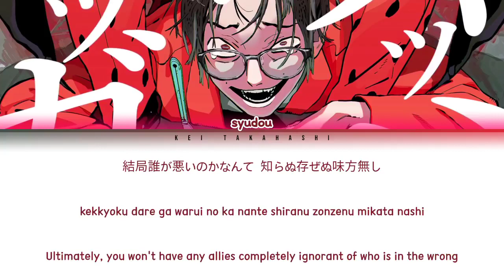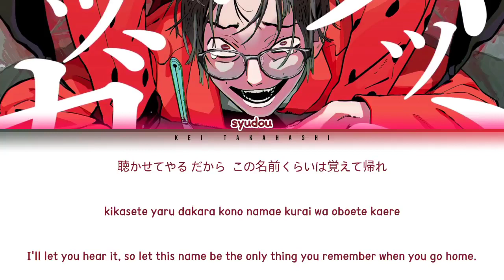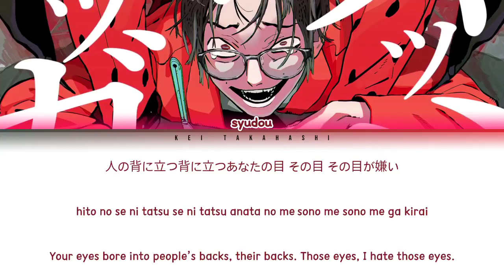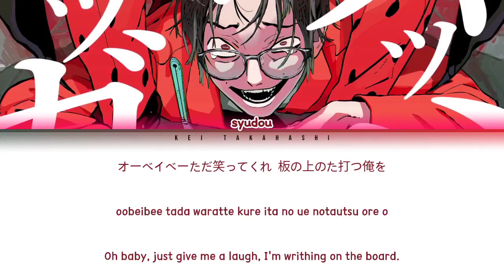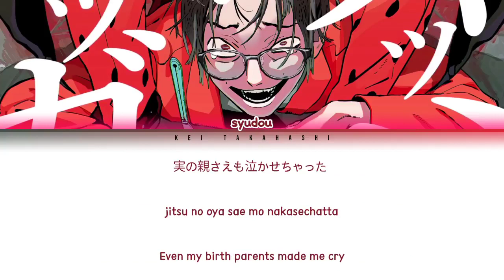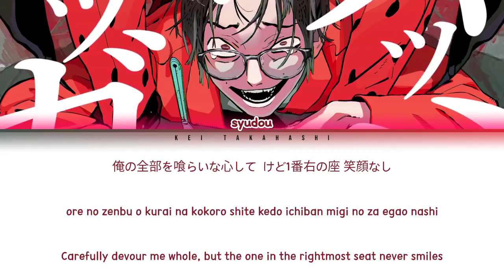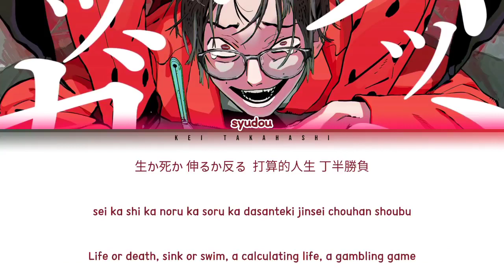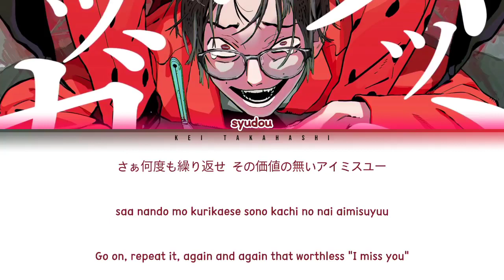syudou 「爆笑」 (Bakushou) Lyrics [Kan_Rom_Eng] | 1 HOUR LOOP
Stream the original video:
You can request here a song that you wish to have a lyric video:

Song: 爆笑 (Bakushou) (Erupting in Laughter)
Artist: syudou
Album: 爆笑
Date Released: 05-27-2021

Kei's Note: Do not steal or take any credits to the video. I don't own too the video (except for the lyrics I translated). By any means of action said above will take a copyright or report from me. Thank you.